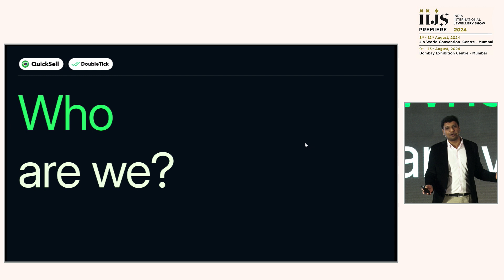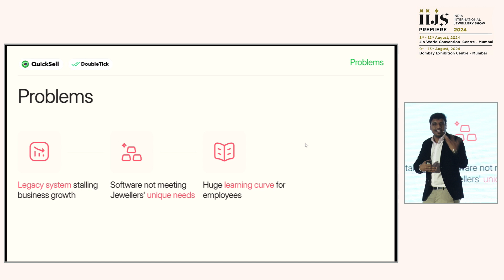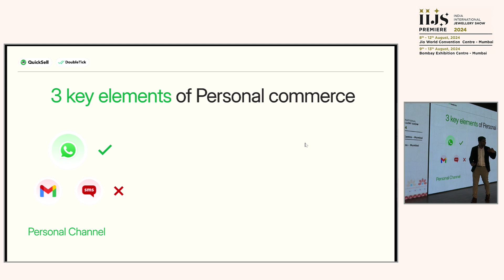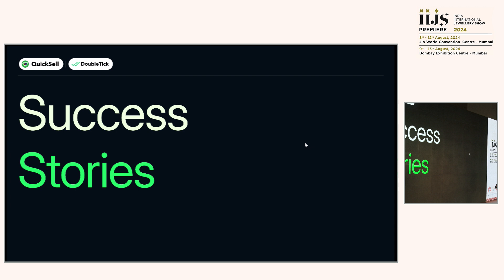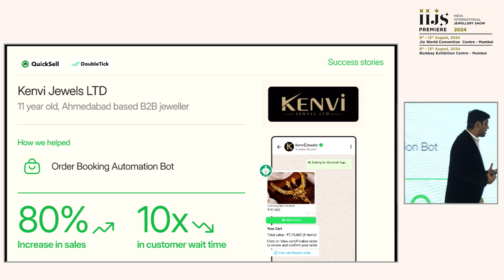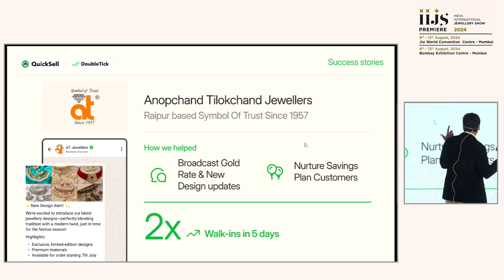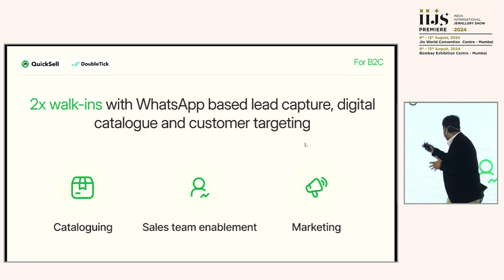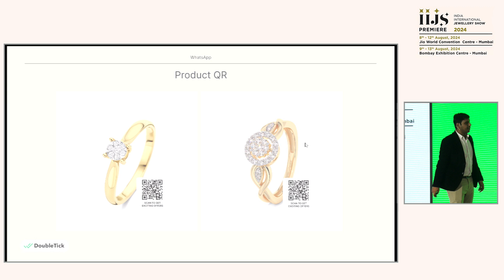Innov8 Talks 2024 - Revolutionizing the jewelry world with WhatsApp